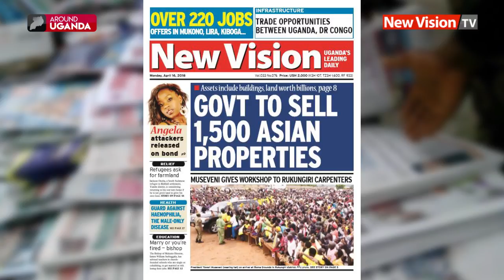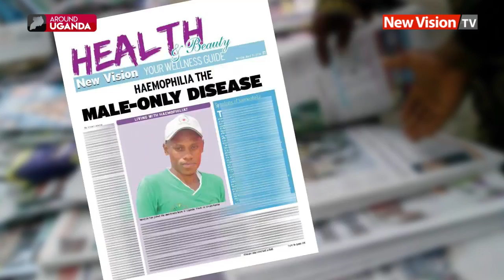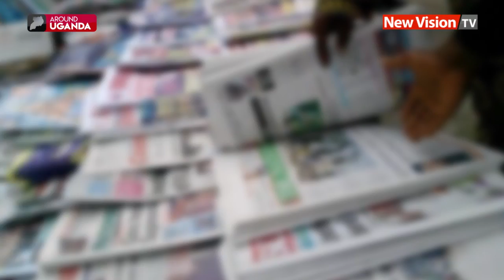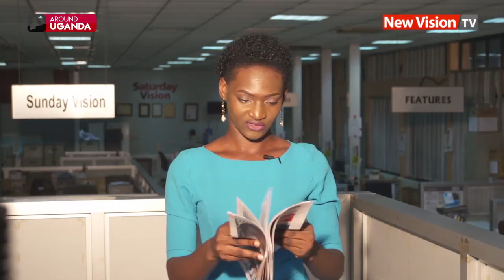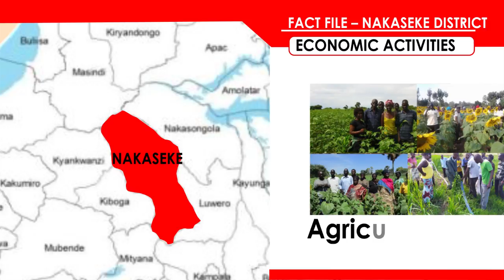Around Uganda: Four arrested over poisoning lions